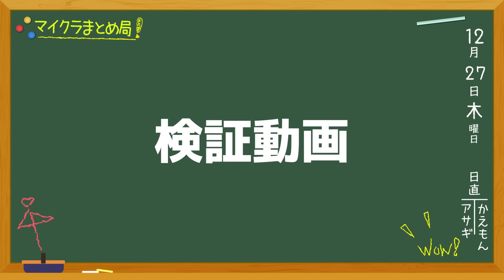【マイクラ】知ってると得する隠された雑学・小ネタ検証11選【ゆっくり解説】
■参考にさせていただいたチャンネル様